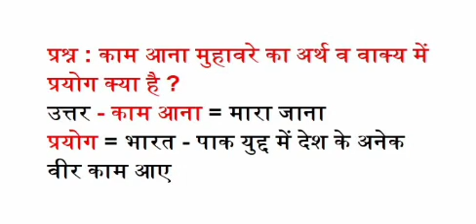काम आना मुहावरे का अर्थ व वाक्य में प्रयोग क्या है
प्रश्न : काम आना मुहावरे का अर्थ व वाक्य में प्रयोग क्या है ?
उत्तर - काम आना = मारा जाना
प्रयोग = भारत - पाक युद्द में देश के अनेक वीर काम आए